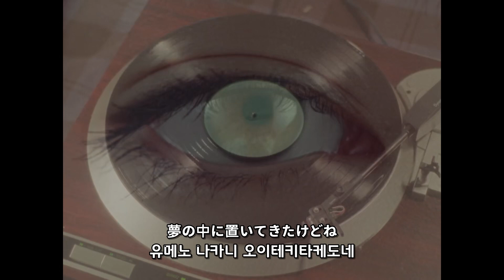踊り子 - Vaundy 한글발음가사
혼자 부르려고 올림

ねぇ、どっかに置いてきたような
네-, 돗카니 오이테키타요-나
事が一つ二つ浮いているけど
고토가 히토츠 후타츠 우이테이루케도
ねぇ、ちゃんと拾っておこう
네-, 챤토히롯테 오코-
はじけて忘れてしまう前に
하지케테와스레테시마우 마에니

回り出した　あの子と僕の未来が
마와리다시타 아노 코토 보쿠노 미라이가
止まりどっかで　またやり直せたら
토마리 돗카데 마타 야리나오세타라
回り出した　あの子と僕が被害者
마와리다시타 아노 코토 보쿠가 히가이샤
づらでどっかを　また練り歩けたらな
즈라데 돗카오 마타 네리아루케타라나

とぅるるる　とぅるるる　とぅるる

あのね、私あなたに会ったの
아노네, 와타시 아나타니 앗타노
夢の中に置いてきたけどね
유메노 나카니 오이테키타케도네
ねぇ、どうして私が好きなの
네-, 도-시테 와타시가 스키나노
一度しか会ったことがないのにね
이치도시카 앗타 코토가 나이노니네

思いを蹴って
오모이오 켓테
二人でしてんだ
후타리데 시텐다
壊(わす)れない愛を歌う
와스레나이 아이오 우타우
言葉を二人に課して
코토바오 후타리니 카시테
誓いをたてんだ
치카이오 타텐다
忘れない愛を歌うようにね
와스레나이 아이오 우타우 요우니네

마와리다시타 아노코토 보쿠노 미라이가

時代に乗って僕たちは
지다이니 놋테 보쿠타치와
変わらず愛に生きるだろう
카와라즈 아이니 이키루다로-
僕らが散って残るのは
보쿠라가 칫테 노코루노와
変わらぬ愛の歌なんだろうな
카와라누 아이노 우타난다로-나